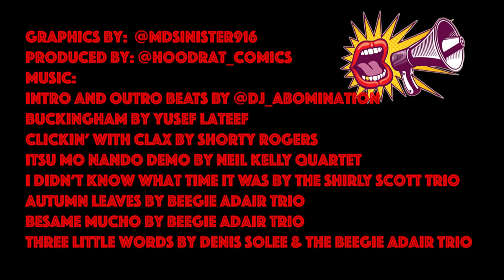What if We Never Shut the F' Up! #8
We are talking about future Marvel Heroes and our guesses on which "Young Avengers" or "Champions" will get their M.C.U. due!

For more comic book and collectible content follow the TeamNerdHerd Crew on instagram at @rogueslaw, @robsnerdhaven, @harutachibana5, @hiphopsnme, @funnybob85 @reb00t_r0b0t_charly_mung916.